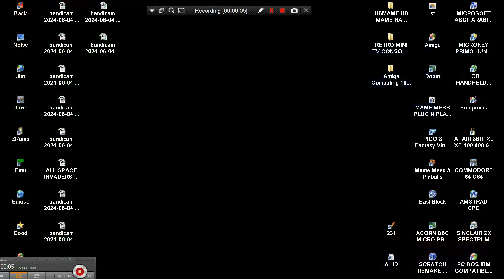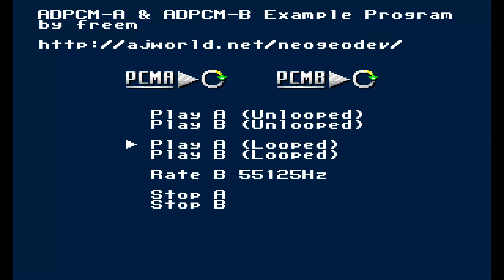NEO GEO SOUND LOOP DEMO 2015 Freem HBMAME HB MAME HACK BOOTLEG ARCADES MACHINES MAMEUI HOMEBREW HOME